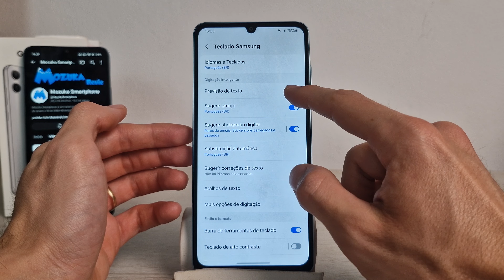Samsung A06 Como desativar a opção previsão de texto no teclado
Neste vídeo vou te ensinar como desativar a opção previsão de texto no teclado no Samsung A06

Samsung A06
🛒 Samsung Galaxy A06 -